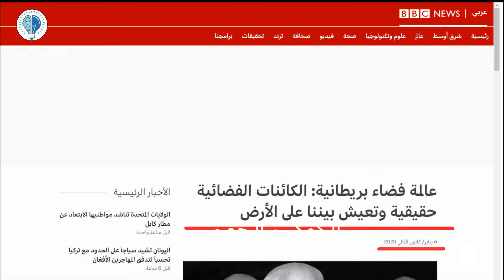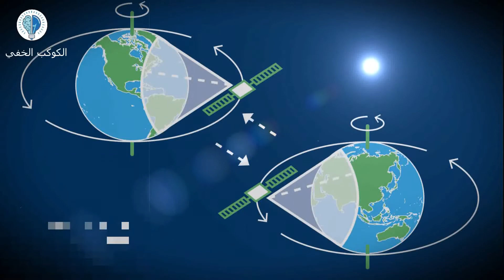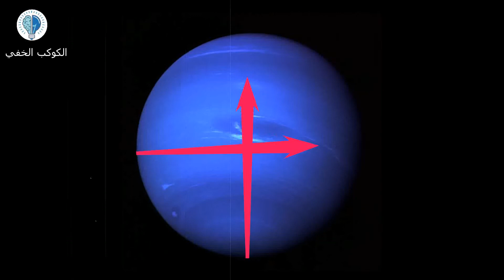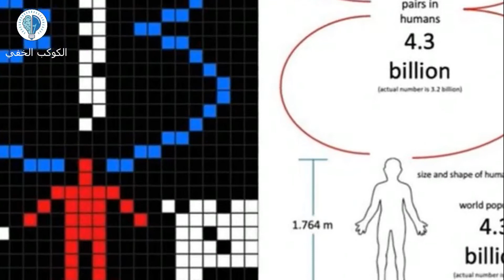محاولات مجنونة من البشر للتواصل مع الكائنات الفضائية والعلماء تأكد انها حقيقية وموجودة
المصادر
المصـدر الاول  BBC NEWS
معلومات حقيقية عن وجود كائنات فضائية بالدليل والمصادر عالمية
عالمة فضاء بريطانية: الكائنات الفضائية حقيقية وتعيش بيننا على الأرض
قالت أول بريطانية ذهبت في رحلة إلى الفضاء إن "المخلوقات الفضائية موجودة ومن الممكن أن تكون حية بيننا على سطح الكرة الأرضية".
وقالت البروفيسورة هيلين شارمان لصحيفة أوبزرفر البريطانية إن "الكائنات الفضائية موجودة وتحيا في مكان ما في هذا الكون".
وأضافت "الكائنات الفضائية موجودة، ولا شك في ذلك"، وكررت "هناك أشكال مختلفة تماما من الحياة" بين مليارات النجوم.
ودخلت البروفيسورة شارمان ، البالغة من العمر 56 عاما، التاريخ عندما سافرت إلى محطة الفضاء الروسية "مير" في مايو/ آيار عام 1991.
وأضافت شارمان، وهي كيميائية تعمل حاليا في كلية إمبريال كوليدج في لندن ، أنه على الرغم من أن أجسام الكائنات الفضائية لا تتكون من النيتروجين والكربون كأجسام البشر "إلا أنها قد تكون موجودة على سطح الأرض الآن لكننا لا نستطيع رؤيتها".
وخلال المقابلة، عبرت شارمان عن غضبها من الإشارة إليها باعتبارها أول امرأة بريطانية تذهب في رحلة إلى الفضاء بالرغم من أنها أول شخص يحمل الجنسية البريطانية على الإطلاق تقوم بذلك.
وتقول "هذا يعنى أنه كان هناك رجل قام بذلك قبلها".
وأضافت "عندما صعد تيم بيك للفضاء، بعض الناس نسوا أمري. فأن يصعد رجل أولا للفضاء فهذا أمر عادي، وأنا سعيدة للغاية أني كسرت هذه القاعدة".
وتقول شارمان إن وجودي في الفضاء " علمني أن البشر وليس الأشياء المادية هم الأهم".
وتضيف " لدينا في الفضاء كل ما نحتاج إليه لنبقى على قيد الحياة كدرجة الحرارة المناسبة، والطعام والشراب، والأمان. وعدم التفكير في أي من الأشياء المادية التي امتلكها على سطح الأرض" لكن البشر هم الأهم.
ووضعت شارمان على قائمة فرسان السنة الجديدة لعام 2018 ، ومنحت وسام القديسين مايكل وجورج تقديرا لجهودها.

الكوكب الخفي
قناة الكوكب الخفى